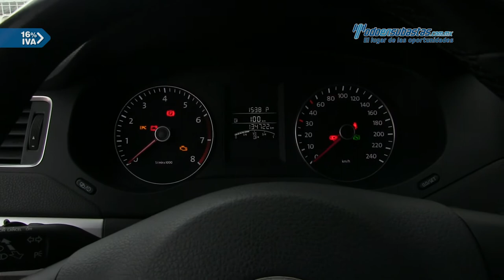VW • Jetta MK-VI Sport Tiptronic 2014 • EM205757